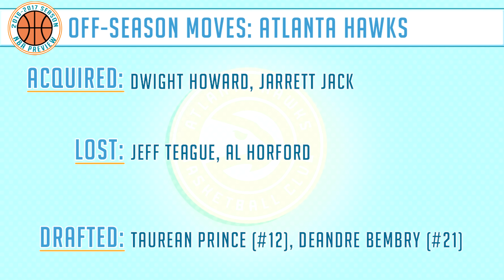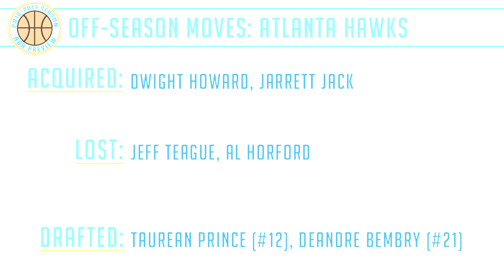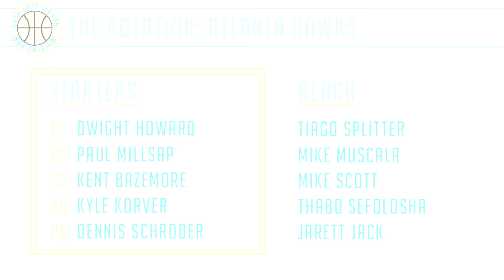Atlanta Hawks | 2016-17 NBA Preview (Rank #14)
Thanks to Grantland, Bill Simmons & Jalen Rose for the inspiration of the 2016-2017 NBA Preview!

P.S. ~ I KISS YOU